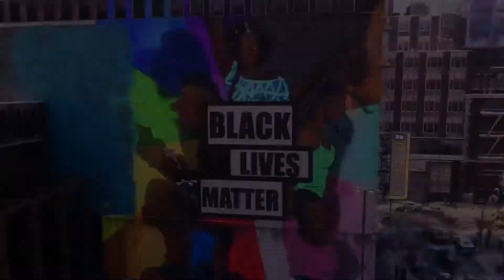Marvel Spider-Man Miles Morales - SIDEQUEST GALORE!!! - Part 9 - PS4 - Blind Playthrough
Welcome everyone to the 9th part of my blind playthrough of Marvel Spider-Man Miles Morales!
In this part we will basically be going around the map and completting a bunch of side missions. I hope you all enjoy the video :)